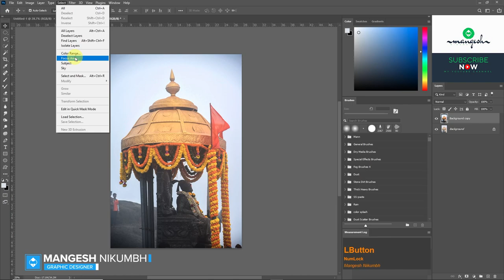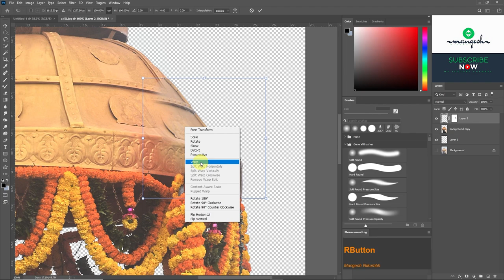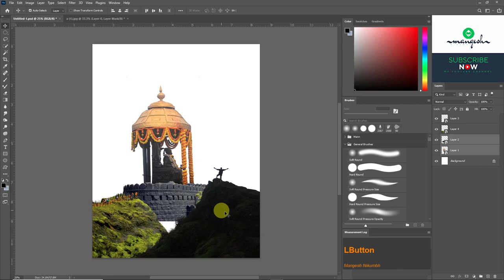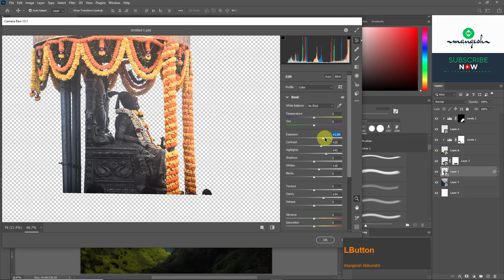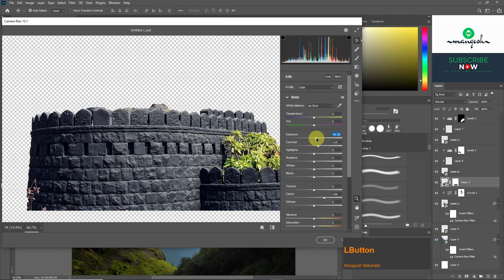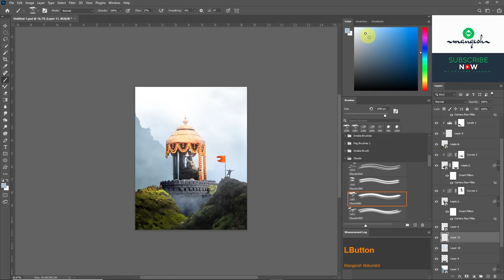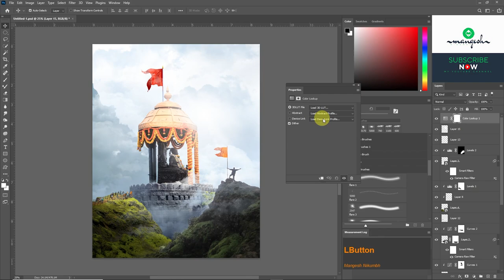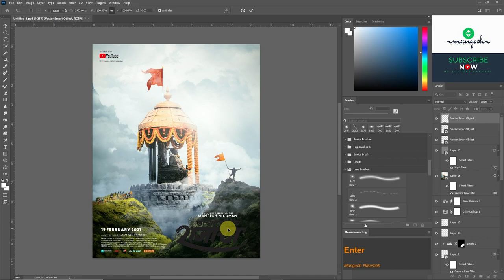Shivjayanti Banner Editing in Adobe Photoshop CC 2021 | Shivjayanti Banner Design | शिवजयंती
Hello Dosto.
My new tutorial Shivjayanti Banner Editing in Adobe Photoshop CC 2021 | Shivjayanti Banner Design | शिवजयंती